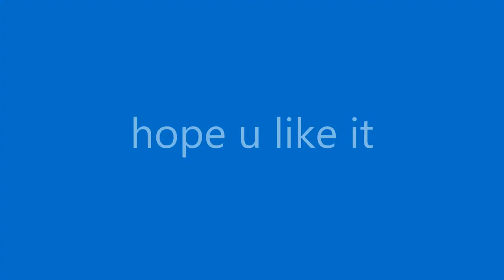Monster school Trailer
guys, I am just a beginner at animating, so hope u like this